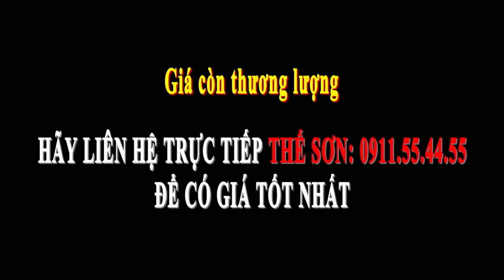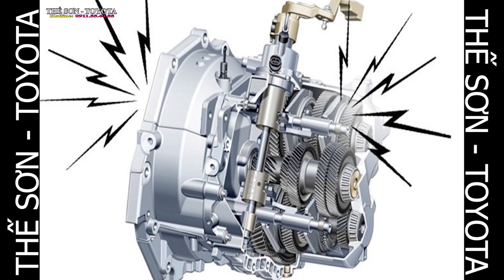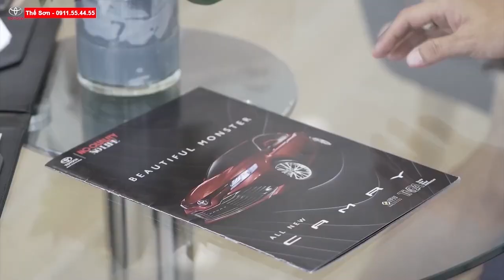Thân Gửi ACE Cùng Chào Bán Xe COROLLA ALTIS 2018 Xe Cũ - Giá Tốt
🔊🔊CẦN BÁN XE COROLLA ALTIS 2018🔊🔊
🍀️ Loại xe: COROLLA ALTIS
🍀️ Hộp số: Số Tự động
🍀️ Số ghế: 5 Chỗ
🍀️ Năm sản xuất: 2018
🍀️ Số KM: 11.000km
🍀️ Màu: Đen
🍀️ Biển số: 51G-670.40
🍀️ Chủ xe: Cá Nhân